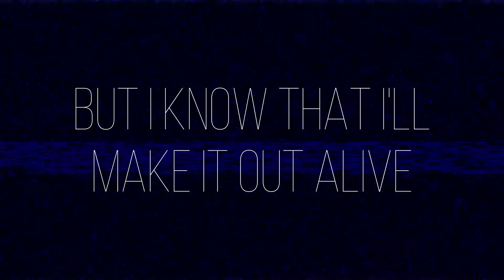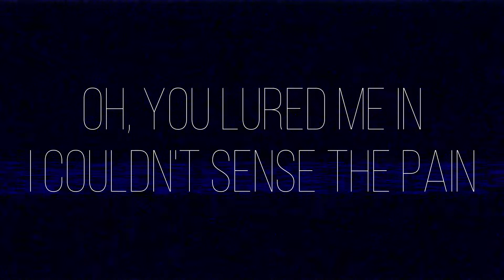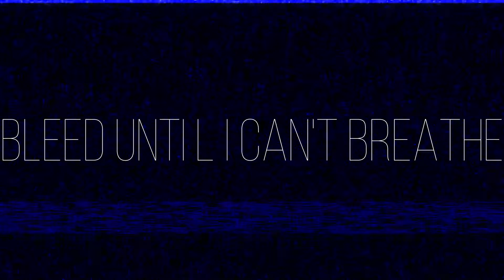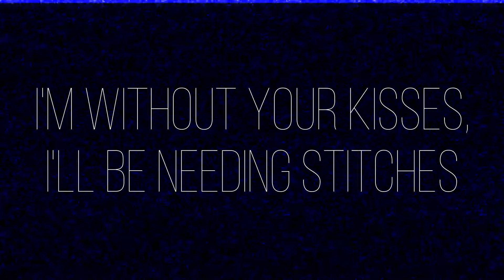Stitches - Shawn Mendes | Cover by Baequeen Cat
Intro/outro music: Back To Normal